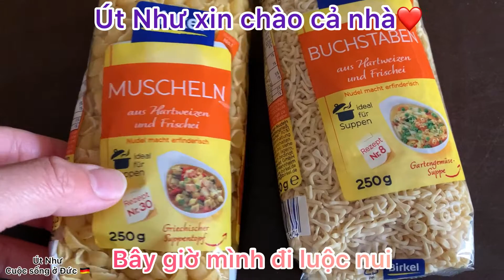Nấu Súp Nui Rau Củ Xúc Xích | luyện nghe tiếng Đức cùng Lena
Út Như xin chào cả nhà❤️
Út Như xin Chúc cả nhà nhiều sức khỏe, vui vẻ, hạnh phúc và luôn gặp thật nhiều may mắn trong cuộc sống và công việc!
Út Như xin chân thành cảm ơn cả nhà đã  xem video của Út Như😘